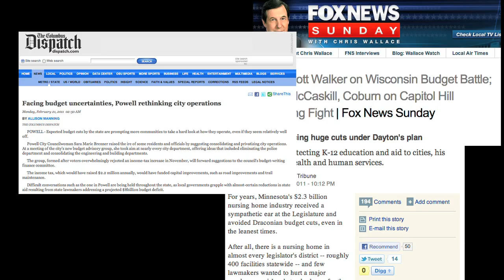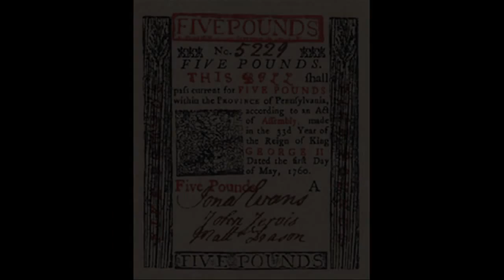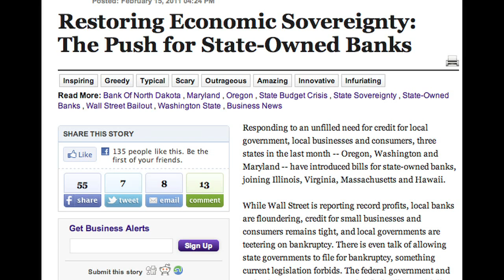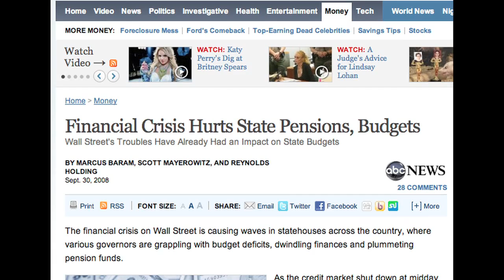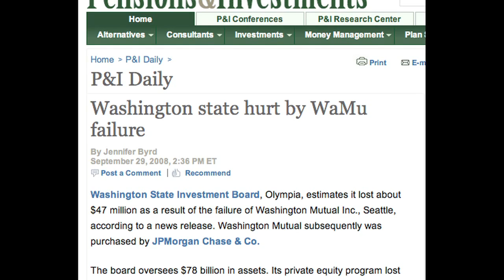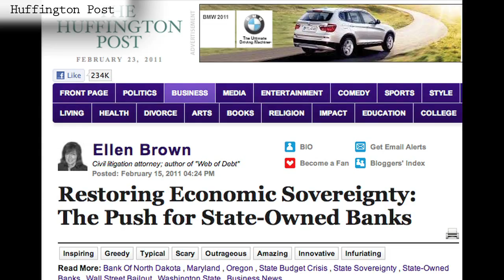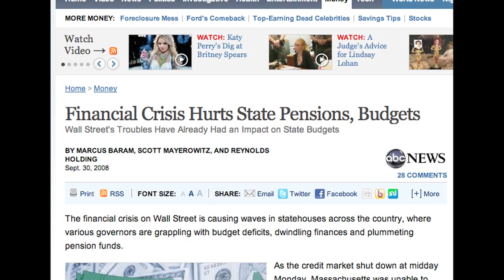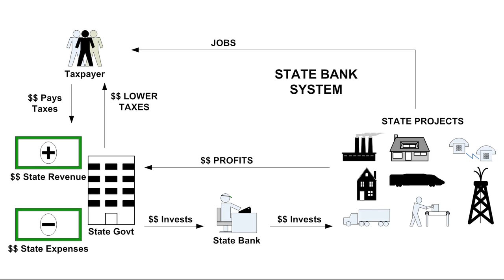An Introduction to State Banks (In Context)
In Context brings you the introductory YouTube edition.

State public banks, an old American tradition, may provide an important tool to pull states out of the current economic slump. The concept is simple: The public bank uses state funds on deposit as bank reserves for making loans for infrastructure and other projects to Improve the state's economy and grow jobs.

Ben Franklin argued that colonial Pennsylvania's public bank was the key to the colony's 18th century prosperity.  North Dakota, whose public bank has operated since 1919, boasts the lowest unemployment rate in the country and is the only state to have a balanced budget in each of the last three years.

In this video we highlight the research and efforts of Ellen Brown, the author of "Web of Debt" and others at the Public Banking Institute. Ellen was a guest on our radio show, In Context which is archived at our For more information on the public banking institute see their

This program is an edition of the series In Context produced by MDR Productions, Inc. In Context is a live, call-in show that originates at Pacifica affiliate WPKN 89.5 FM, Bridgeport, CT whose signal reaches most of Connecticut and parts of New York.